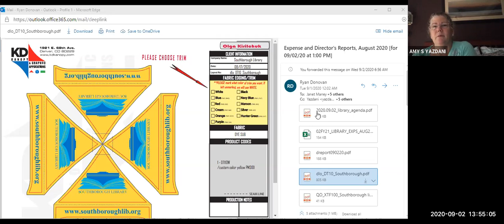Library Board of Trustees